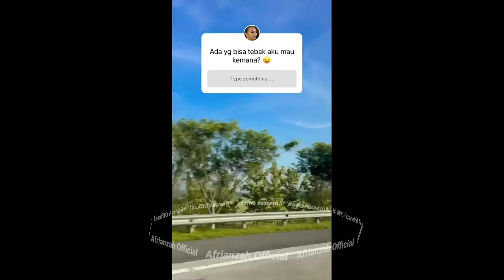Lokasi Keclakan Maut Vanessa Angle Dan Bibi Ardiansyah..!!